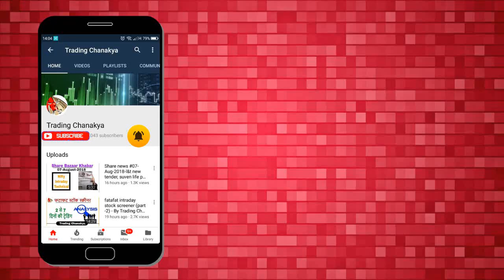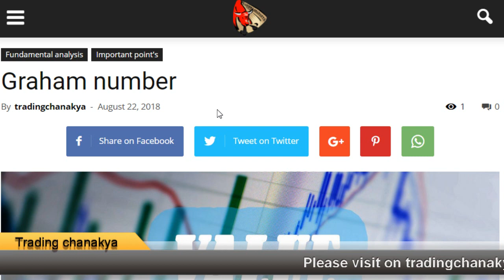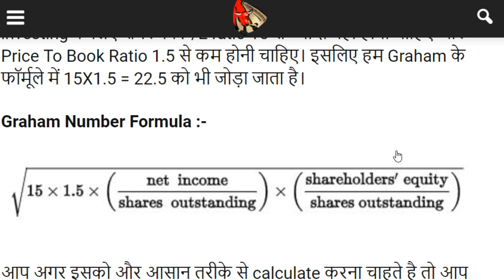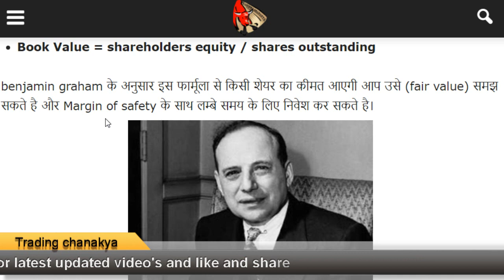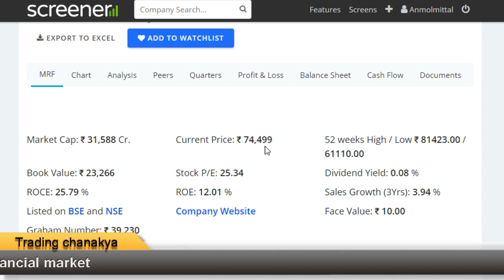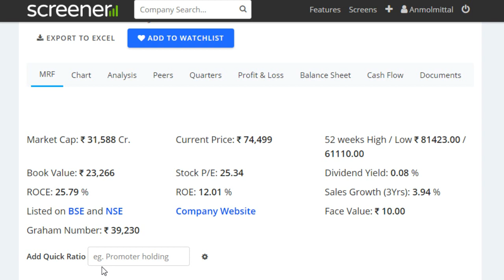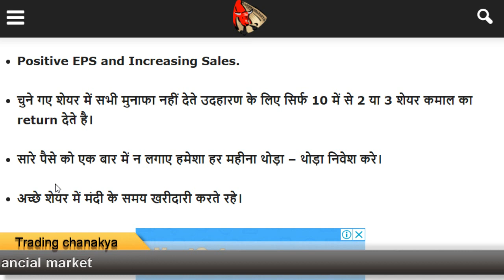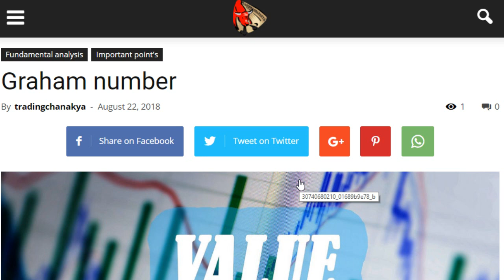शेयर को किस कीमत पर ख़रीदे ? (Graham Number - Value Investing) - By Trading Chanakya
hello friends today video concept is Graham Number. Graham number is a stock fair value Technic for investment in stock market.